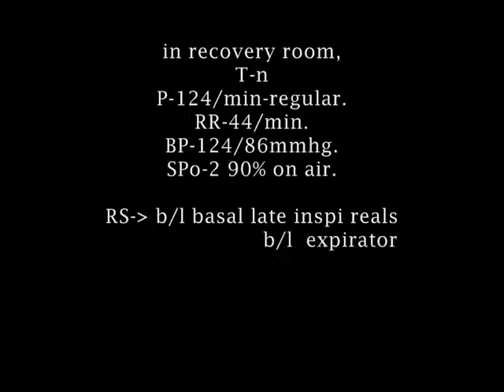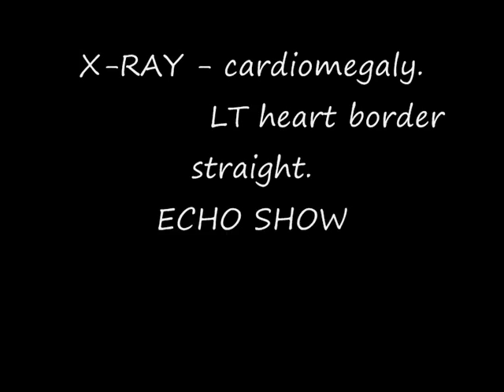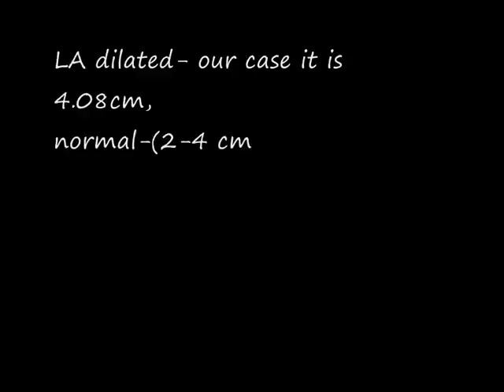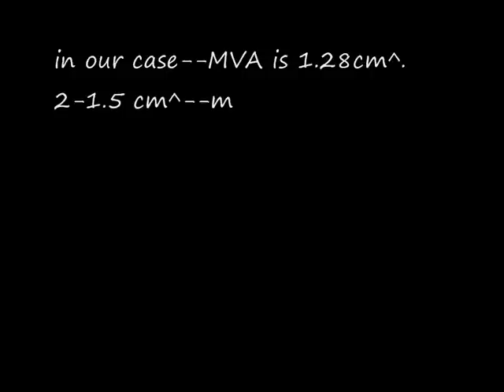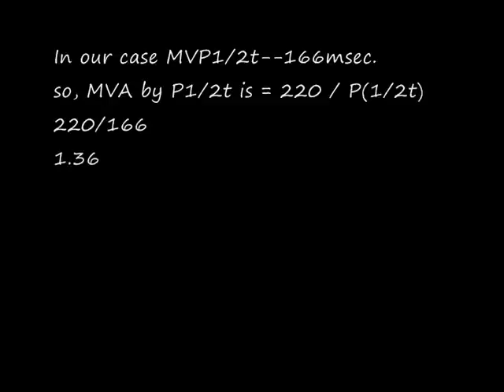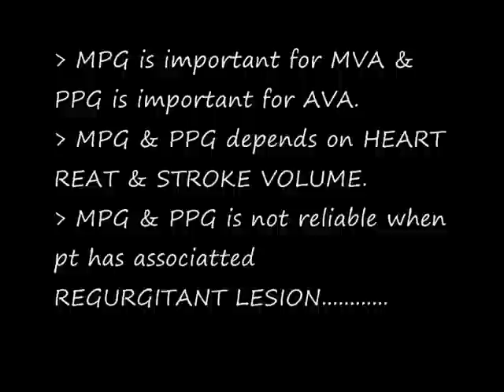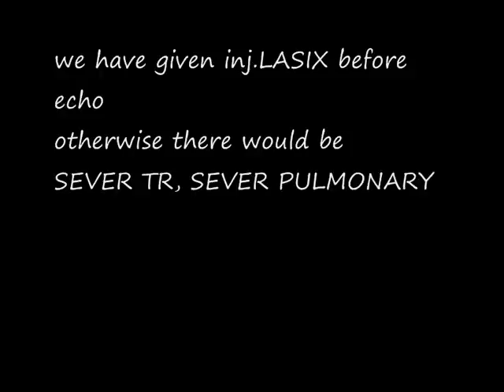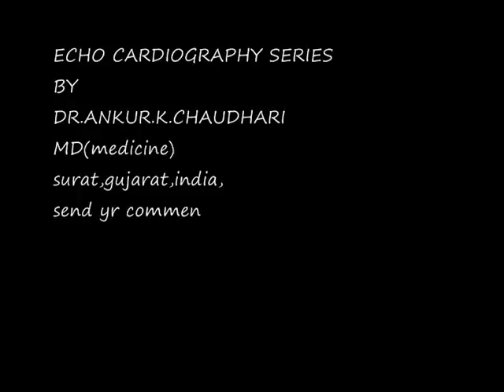MS,MR (RHD)- ECHOCARDIOGRAPHY SERIES BY DR.ANKUR.K.CHAUDHARI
echo of a pt with ms with mr.
Rheumatic Heart Disease.
Mitral stenosis
Mitral Regurgitation,
MS with MR.